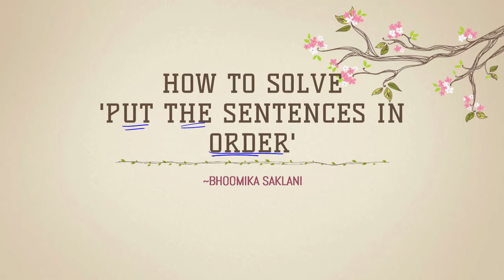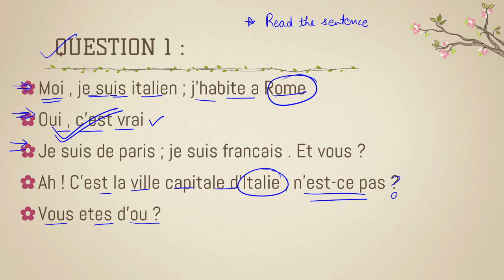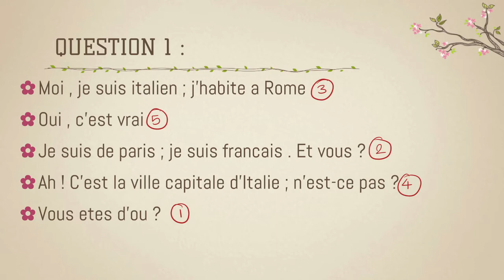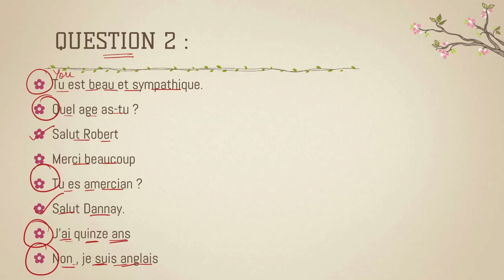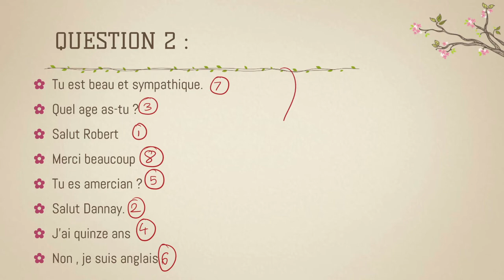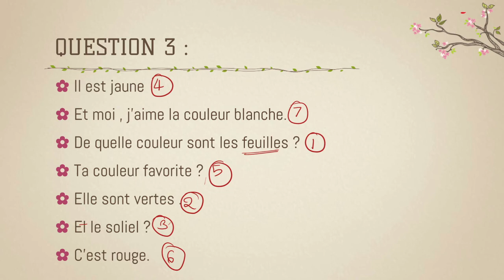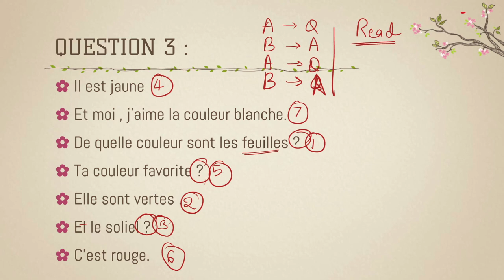how to solve "put the sentence in order" in french easy explanation with a trick to solve